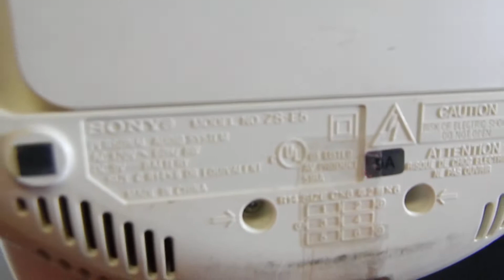RED SONY PERSONAL AUDIO SYSTEM PORTABLE CD PLAYER AM/FM RADIO MODEL NO ZS-E5, EBAY PRODUCT TESTING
PRODUCT TEST OF RED SONY PERSONAL AUDIO SYSTEM PORTABLE CD PLAYER AM/FM RADIO MODEL NO  ZS-E5